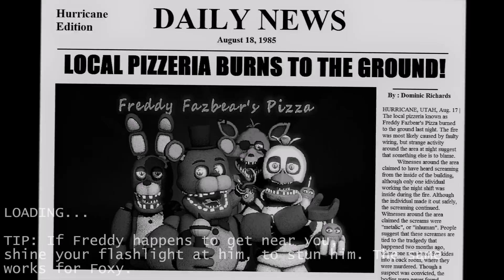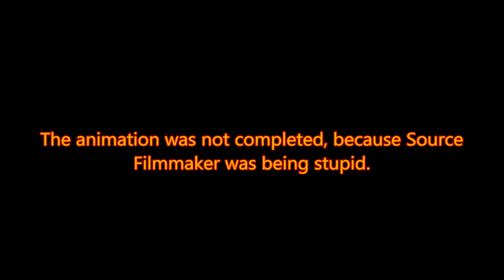(TJOC/SFM)The Joy Of Creation : Shapes - Fake Gameplay - Roux36 Animations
They won't let you leave...